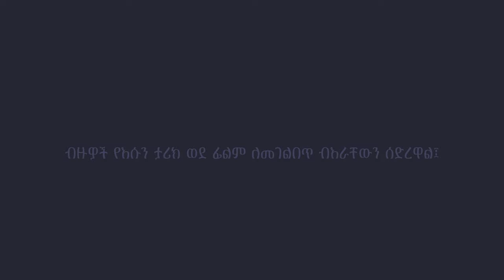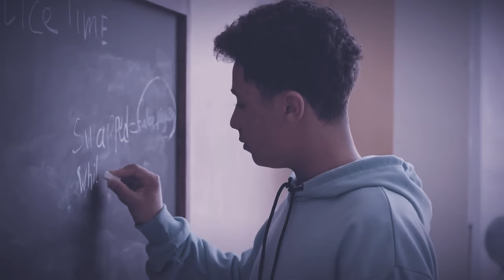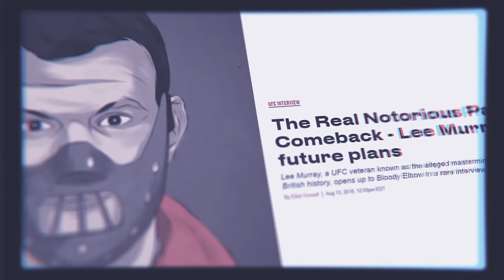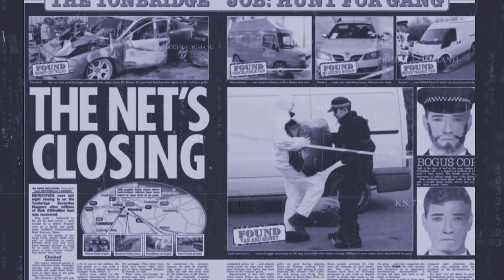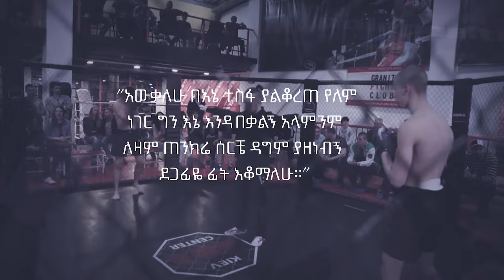በርካታ ገንዘብ ከባንክ የዘረፈው የufc ተፋላሚው "የሊ መሪ" አስገራሚ ታሪክ